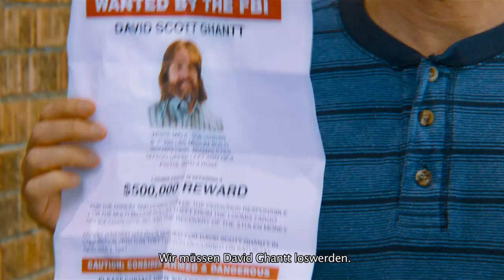MASTERMINDS Trailer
David Ghantt (Zach Galifianakis) ist ein einfacher Mann, der ein schlichtes Dasein fristet. Tag für Tag schafft er mit einem gepanzerten Transporter Millionen von Dollar anderer Leute von einem Ort zum anderen. Der einzige Lichtblick in seinem langweiligen Job ist seine attraktive Kollegin Kelly Campbell (Kristen Wiig), die ihn zu einem waghalsigen Plan überredet. Zusammen mit einer Gruppe von nicht allzu hellen Gangstern, die von Steve Chambers (Owen Wilson) angeführt werden, will er mit Hilfe eines durchgedrehten Plans 17 Millionen Dollar erbeuten. Und das Verrückte an der Sache: Der Plan geht auf. Doch leider haben ihn seine vermeintlichen Freunde reingelegt und wollen ihn für die Tat alleine bezahlen lassen. Nun ist es an David, die Karten noch einmal neu zu mischen.